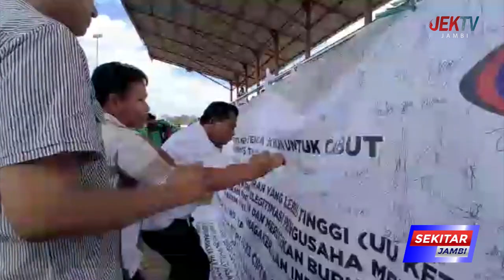PERINGATAN HARI BURUH DI BUNGO DIHADIRI OLEH ASISTEN BUPATI